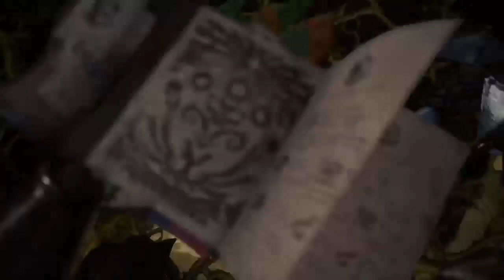(Part 2) Finishing the Year with a Hunt!/ Monster Hunter World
Happy New Year!